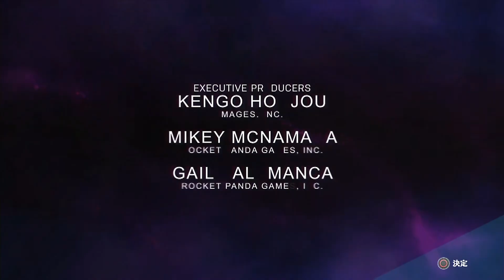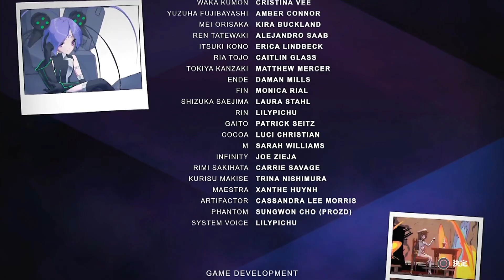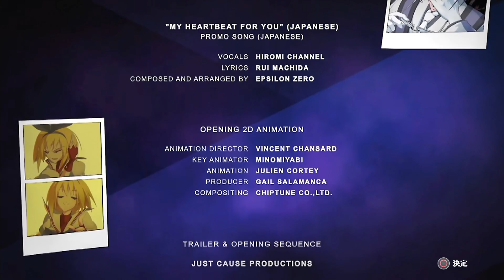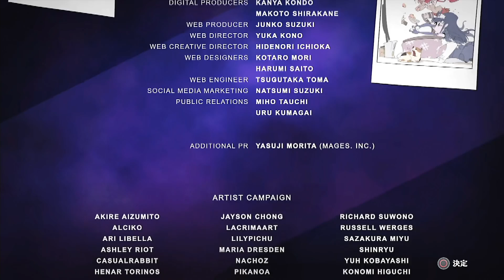Phantom Breaker Omnia【ver 2.21】 折坂芽衣 アーケード【hard】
フィン戦で無を投げる現象の他に、足元にバナナがある状態で弾き→バナナでコケる、を一瞬で行うとゲームが落ちる、梨深の→Hの最後の持続を当てると妙な音と共に1ダメ入る、などもある。園田海未、甘露寺蜜璃とかの人。